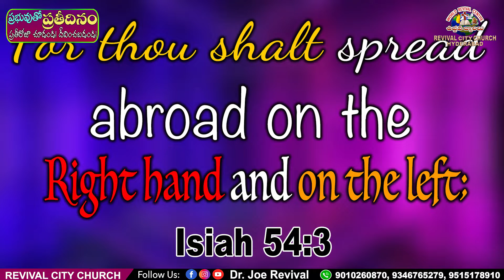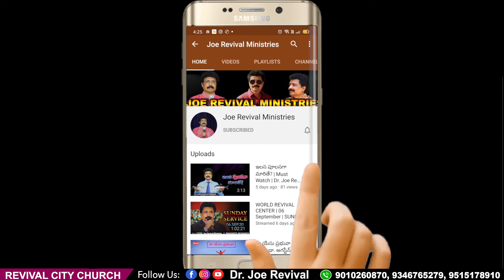Today God Promise | Watch Daily 12am For Food | 15. May. 22 | Dr Joe Revival | Revival City Church.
Dearly beloved in Christ,
Man of God Dr Joe Revival messages are very powerful, life changing, heart touching & blessing many families, as he is more prayerful, faithful, stands on the Word & Spirit filled servant of God. He is senior Pastor of the World Revival Centre Church, since 34 years, at Chintal, Hyderabad, India. And he is travelling nationally & internationally as a revival speaker & anointed soloist-worship minister, being used by God through the signs & wonders of Jesus Christ. To maintain the sincerity, he did not earned any kind of finances or funds, any time from any where, when there are many wide doors opend at him too. But he allways depends on the Lord Jehovah Jeireh in all his needy situations. Miraculousely our Lord Jesus Christ & His angels visited him in his prayers several times & four dead people have risen & came back to life & also many mighty healings are been taking place in his ministry by the Lord Jesus Christ. His vision is to win the perishing multitudes around remote areas of India, with the great passion & broken heart, to reach the un reached. And God gave him clear vision on India, there he was catching state by state for the Lord, through crusades. And we are praying, to catch India for Christ, since many years with a great burden & enthusiasm. And mainly God has shown four times to him, a single vision that, he saw few acres freely gifted land in his vision & building huge church World Revival Centre there in it. Actually since 30 years we are having 242 Sq Yards gifted land at Chintal & we sold away our heritages & built the church there. And now we are praying & waiting for the fulfillment of the above huge & large Church vision. Especially we are also praying on regular basis, hours togather, with an extreme love over you, as you are our youtube viewers, subscribers, commented & liked partners. Thank you and God bless you. With Love & Prayers.

         IF YOU ARE REALLY BLESSED BY THESE
             MESSAGES, SONGS & TESTIMONIES,
         AND IF YOU ARE ALSO BEING LED BY THE
                  HOLY SPIRIT TO SHARE YOUR
     LOVE OFFERINGS & ETC, FOR THE EXTENSION
                       OF THIS MINISTRY,

         SEND : GOOGLE PAY (OR) PHONE PAY &
               MALLIPUDI. JOE BABU, SBI BANK,
     A/C NO : 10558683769. IFSC : SBIN0006854.

   OUR ADDRESS : DR JOE REVIVAL, 56-532/1/A,
         SANJEEVAIAH NAGAR, CHINTAL, (HMT),
              HYDERABAD - 5000 54, TS, INDIA,
For More Videos and Messages & Speeches, Live Updates Please S U B S C R I B E To
Our Joe Revival Ministries YouTube Channel
Y O U T U B E

Joe Revival Ministries. This Channel brings to you, Today Promise, Jesus messages, Jesus Songs, Jesus Miracle Testimonies, Meaningful Stories, Breaking News, Women Programmes, Christian Shorts, Short Messages, Telugu Christian songs, Sunday Worship Lives, songs lyrics, Jesus video & audio songs & messages, in Telugu and English, Jesus message quotes, and More.

Joe Revival Ministries YouTube Channel has not supported any other activities these videos are only for Jesus's message today Telugu and English, Jesus message quotes, Today Promise, and giving Updates purpose please share this with your peoples and LIKE SHARE AND SUBSCRIBE.